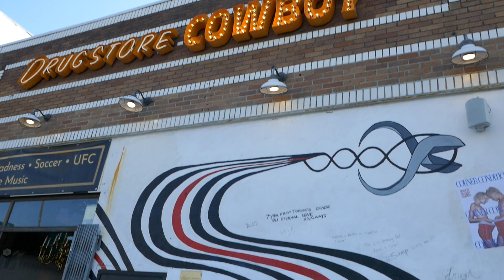Elliott Smith Figure 8 Album Cover Location & Tribute Wall LA Calfiornia US Homeless Man May 1, 2024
Homeless Man Sleeping Sidewalk Echo Park Los Angeles California USA May 1, 2024 Elliott Smith Figure 8 Album Cover Location & Tribute Memorial Wall with Messages.